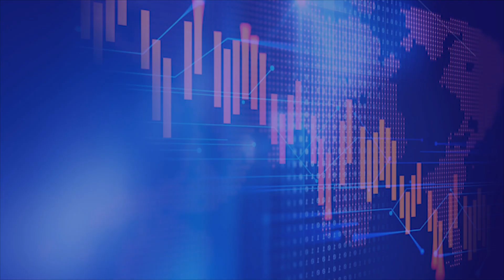Hai Investor! Hari Ini BEI Buka Suspensi Saham MLPL